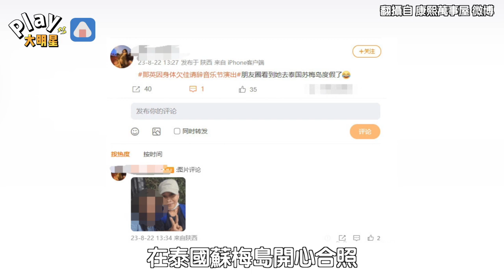《好聲音》爭議不斷！那英取消活動 「才說身體欠佳」被目擊到泰國度假了